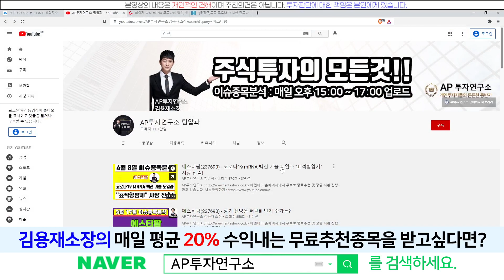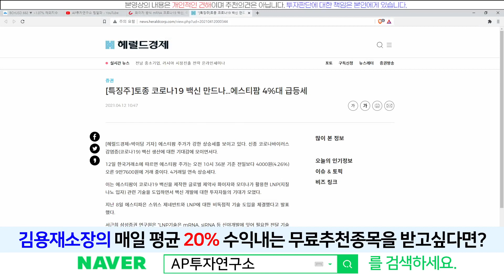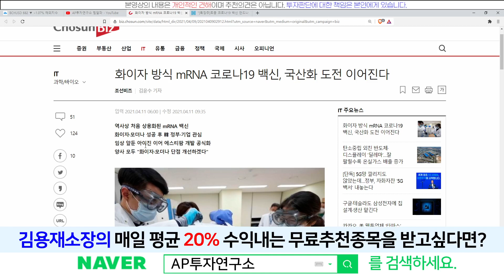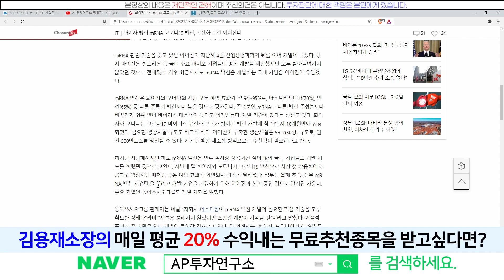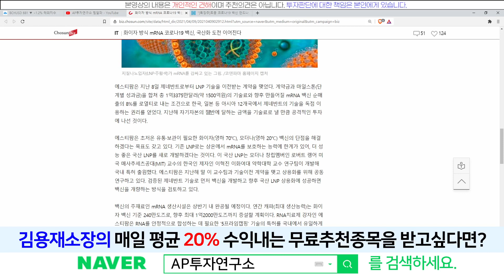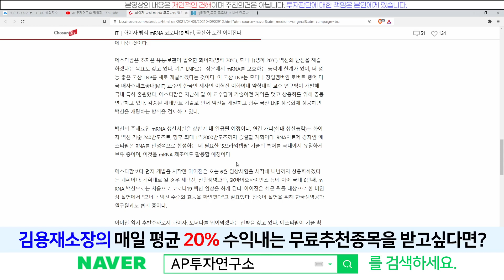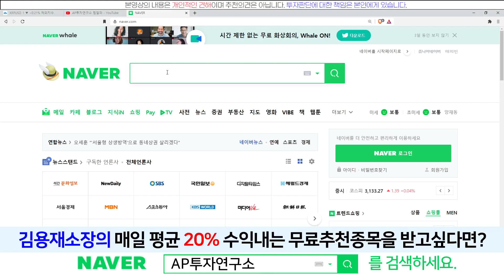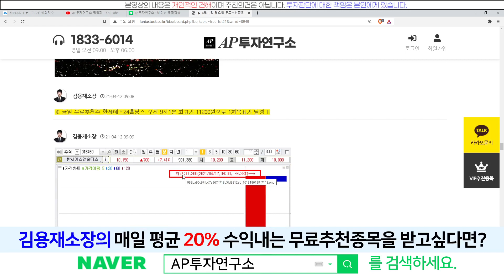에스티팜(237690) - 토종 코로나19 백신 만드나…